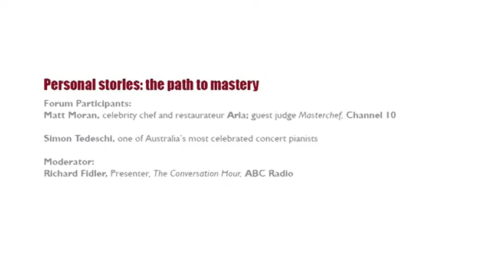Simon Tedeschi & Matt Moran 'The Path To Mastery' at Mind & Its Potential 2011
YOUR CREATIVE POTENTIAL

Personal stories: the path to mastery
Be inspired by two acclaimed and well-loved Australians, one a virtuoso concert pianist, the other a master chef, as they share their stories of the ups and downs of the creative life.

Matt Moran, celebrity chef and restaurateur Aria; guest judge Masterchef, Channel 10
Simon Tedeschi, one of Australia's most celebrated concert pianists

Moderator:
Richard Fidler, Presenter, The Conversation Hour, ABC Radio